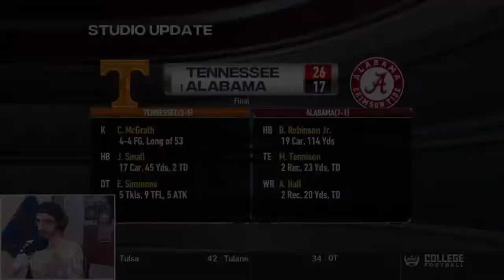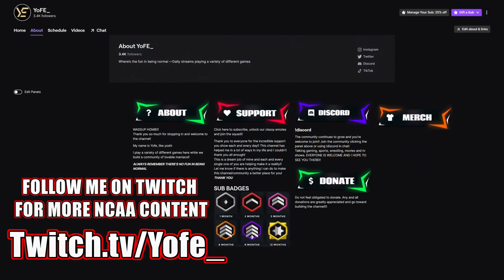CFB Revamped Dynasty | UCLA - Year 1, Ep 3 | COACH CHUCK MITCHELL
NCAA Football 14 | CFB Revamped Mod

Coach Chuck has the Bruins in the top 10 but now the face the biggest test of the season.
A top 10 battle in Chuck's first trip to Autzen Stadium